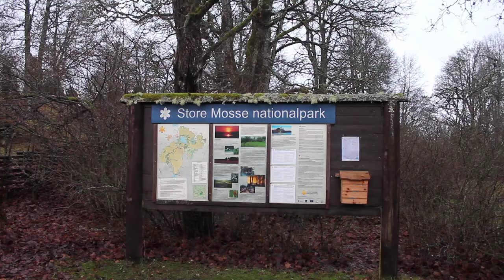Store mosse national park.November 2017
To day hike in Store mosse natioal Park.Sweden.November 2017